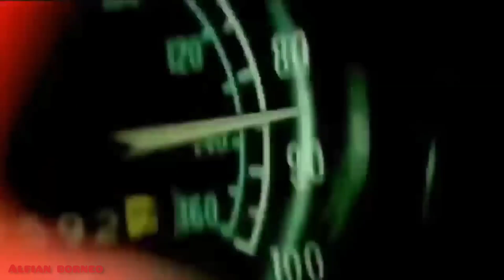M4lam Jum4t Kliwon - Film HOror Indonesia TerNew 2022 - Full HD Movie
mohon maaf sebelum nya ya Mimin atas terbuat nama nya dalam Vidio ini 🙏